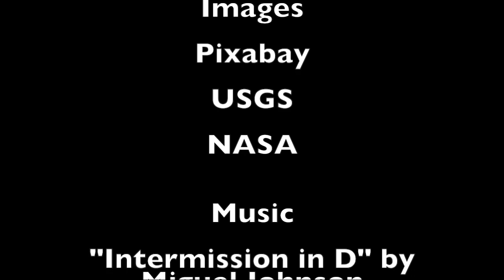Alien Earth: The Hadean Eon and Life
An exploration of the first eon of earth's history, the period in which live on earth arose and what the conditions of the planet were like at the time.